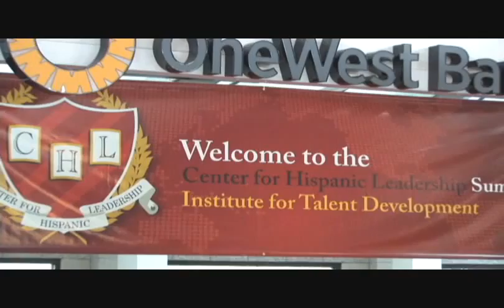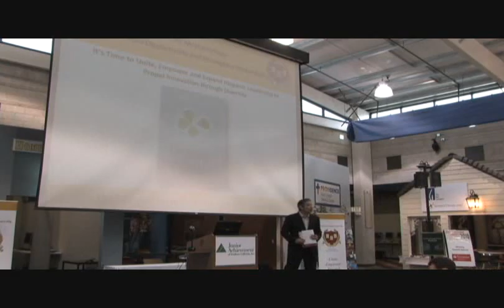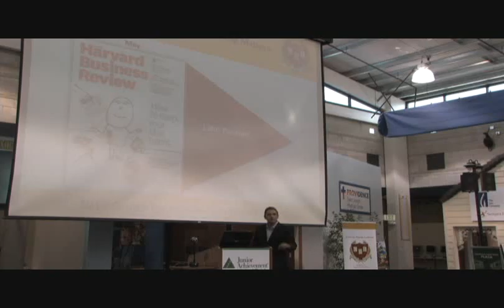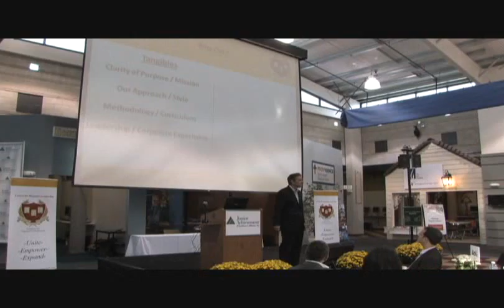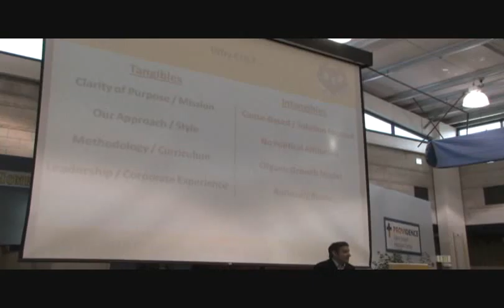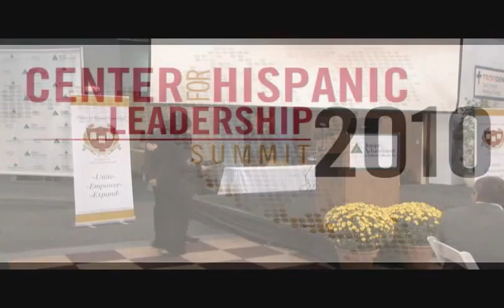Glenn Llopis, CHL Founder - Summit Welcome 4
Glenn Llopis CHL Founder  Summit Welcome Part 4